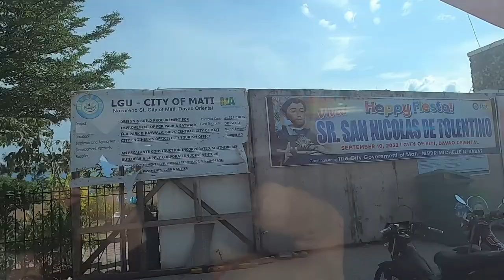DAHICAN SURF RESORT | MATI CITY 2022 | DAVAO ORIENTAL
A quick trip with the family here in MATI Dahican Surf Resort.